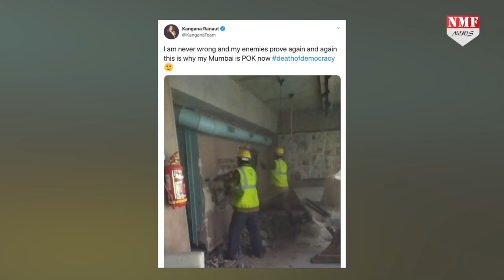Kangana Ranaut के ऑफिस को JCB ने उखाड़ा, अब क्या होगा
बीएमसी ने कंगना रनौत के मुंबई स्थित ऑफिस पर नया नोटिस लगाया था... इस नोटिस में कंगना रनौत के ऑफिस में हुए अवैध निर्माण को गिराने की बात कही था... कंगना के ऑफिस में बने अवैध निर्माण को गिराने का नोटिस है...वहीं अब कंगना के ऑफिस पर JCB चला दी गई है...और कंगना का राम मंदिर तोड़ दिया गया है.